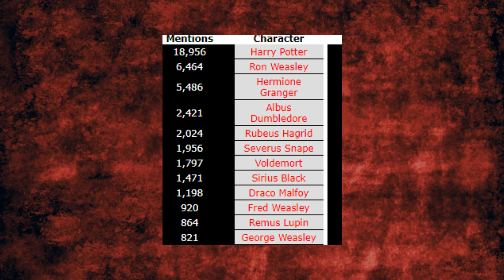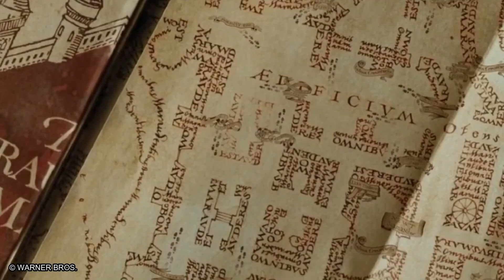Perbedaan Antara Fred dan George Weasley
Playlist Penjelasan Harry Potter lainnya!